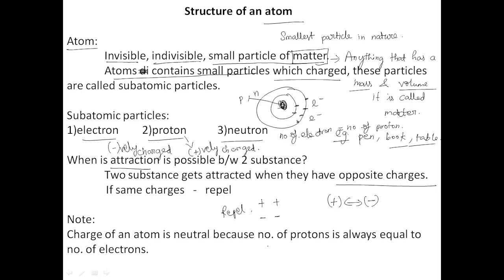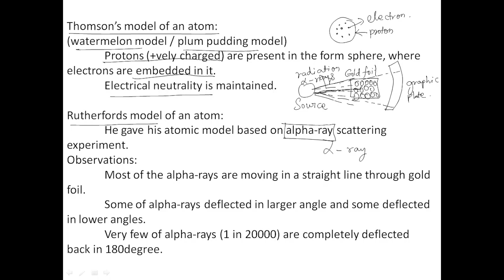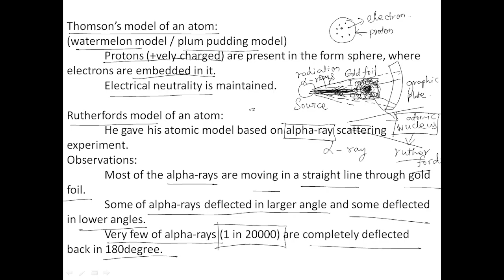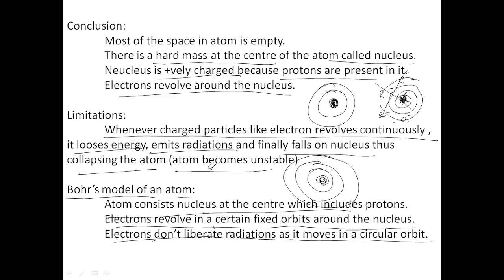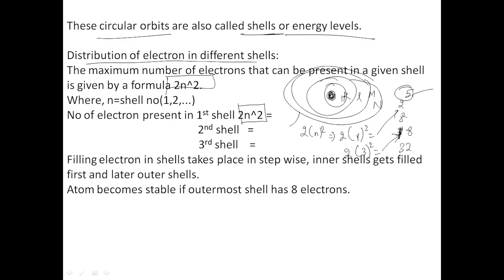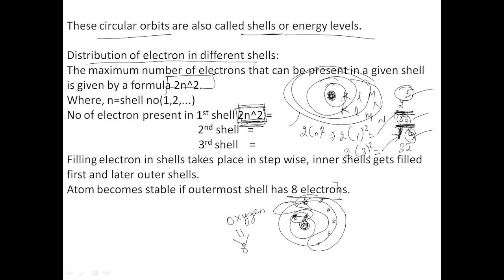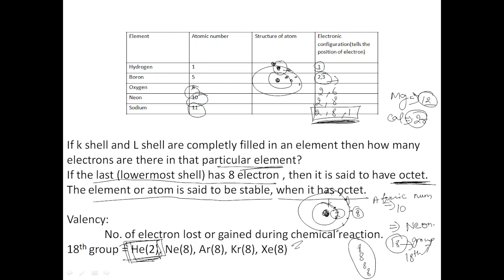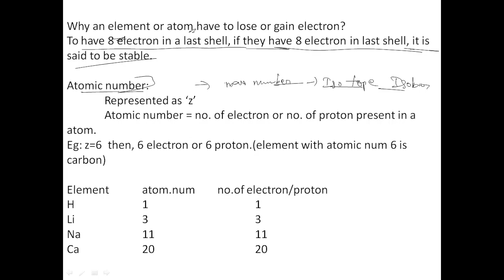Lucent Science - Chemistry - Structure of an atom for SSC CGL in English and Tamil